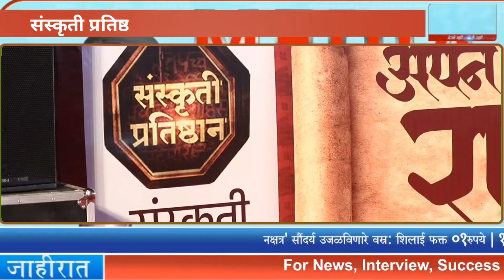'अपने अपने राम' तीन दिवसीय रामकथेचे उद्घाटन | Ram Mandir Aayodhya | Dr. Kumar Vishwas ramkatha